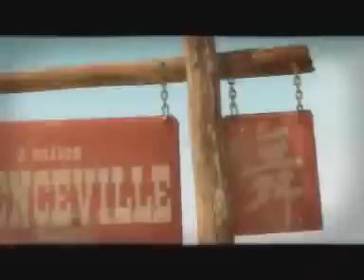Gigi D'Agostino - Silence ( Official Video )